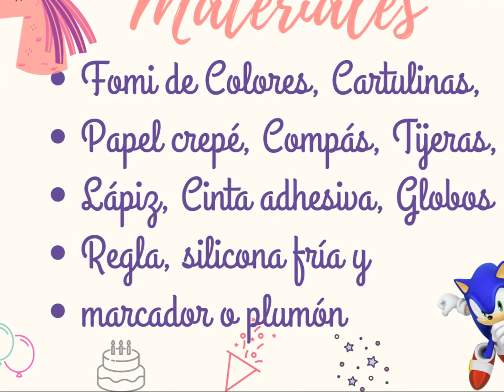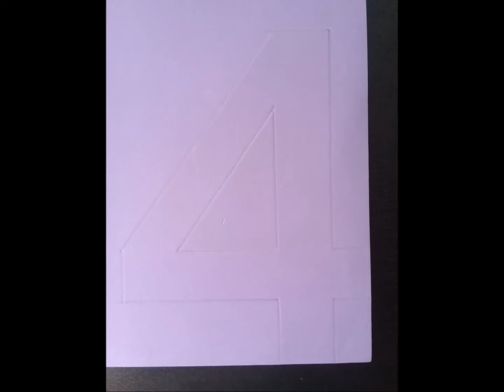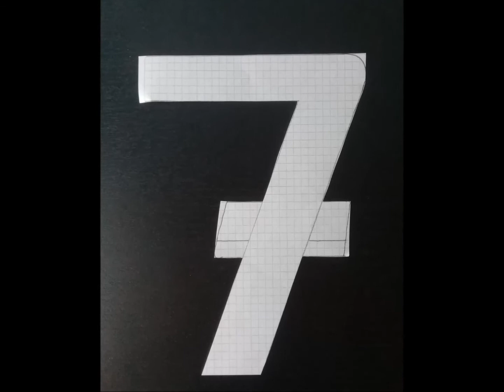Decoración para cumpleaños doble, gemelos o mellizos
Hola, Creador@s!
Les enseñamos a decorar la fiesta de cumpleaños de tus mellizos, gemelos o simplemente un cumpleaños compartido para niño y niña, esperamos te guste y lo pongas en práctica, abajo en los comentarios cuéntanos qué te gustó más!